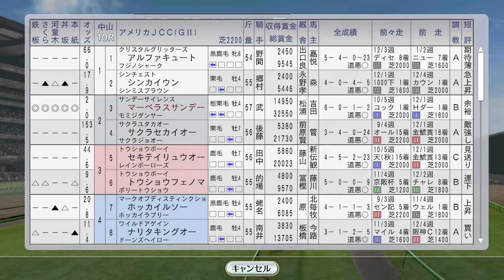京成杯バブルガムフェロー、AJCC マーベラスサンデー 1996年1月3週～1月4週【ウイニングポスト8 2016：競馬ゲーム】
愛知杯にリヴァーガール、日経新春杯にも自家生産馬カワチダテオトコ出走

（前）1996年スタート！1月1週～1月2週 フェアリーS ファビラスラフイン。ユーセイトップランもレース：